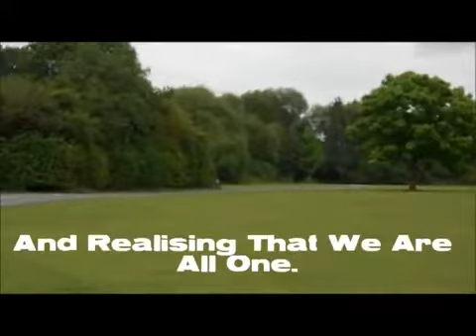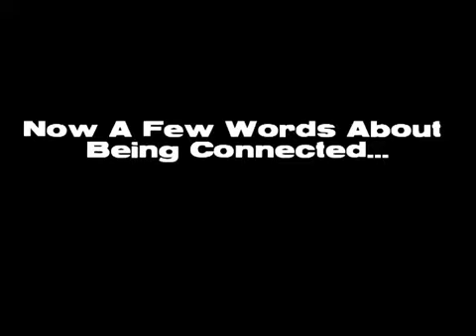People's Administration Direct Democracy: Police waking-up, and leaving the force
More below...

PA direct democracy media: UK now a police state?

Direct democracy or Protest?